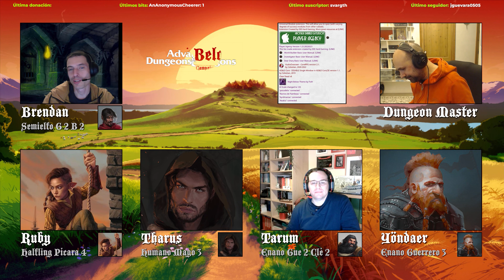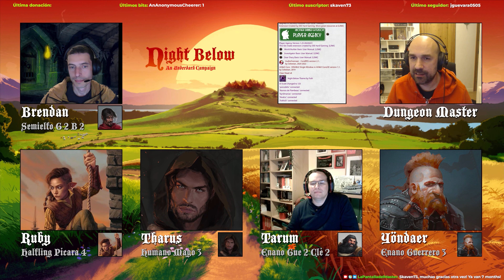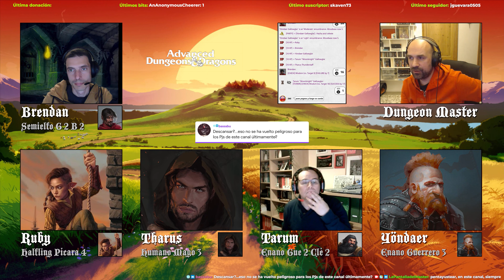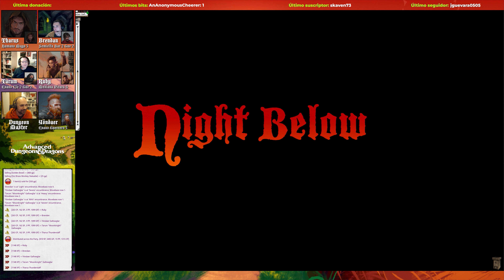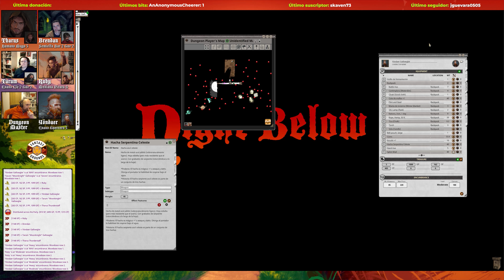AD&D Night Below [S25] La jungla negra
Tharus (Dani)
Yöndaer (Fothich)
Tarum (Noalco)
Brendan (Psicodelix)
Ruby (Daniwan)